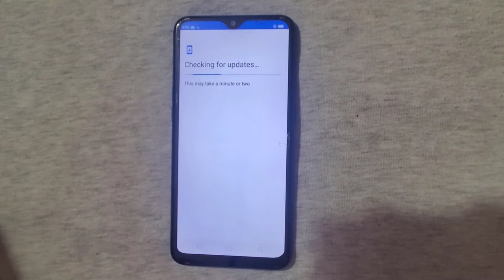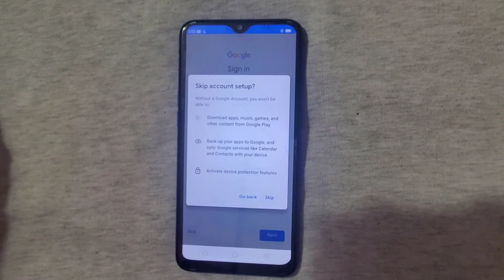Oppo A5s (AX5s) FRP (Google Account) Bypass - PC (Free)